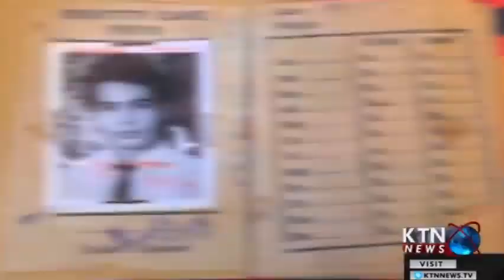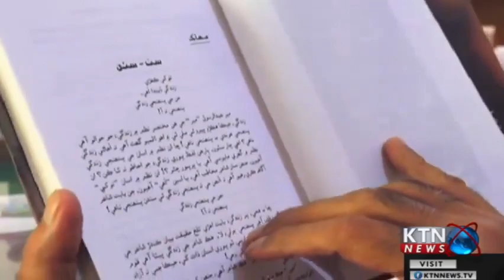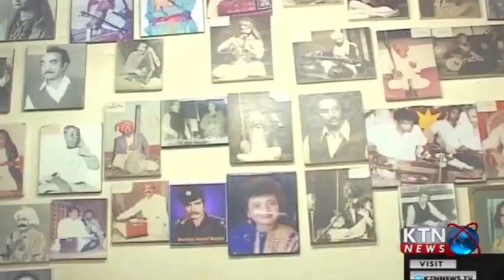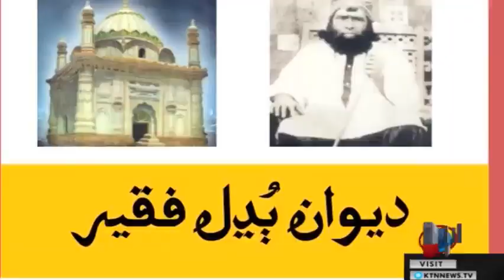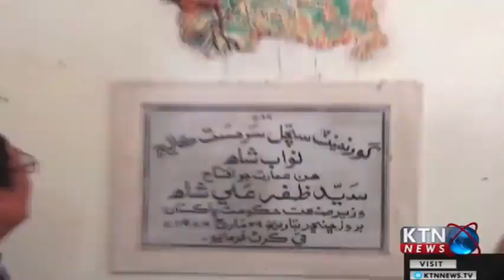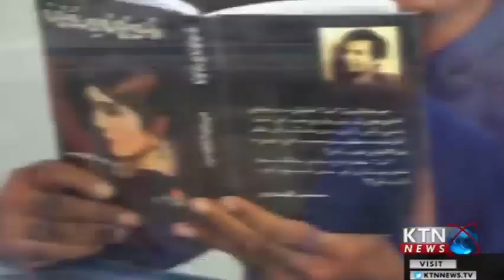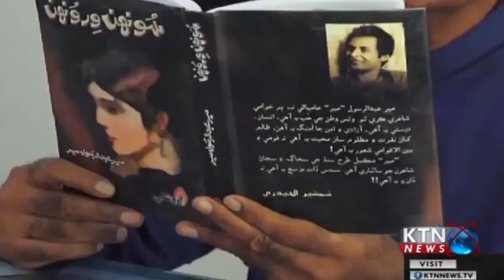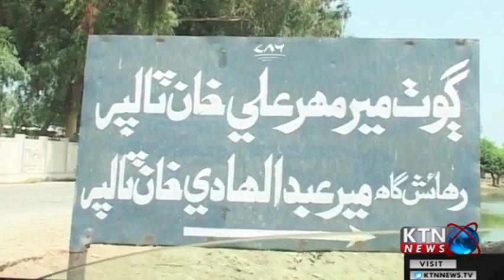sindhi poet Mir abdul rasool mir last interview on ktn news before death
poet